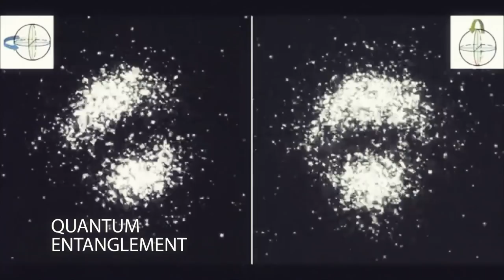Will the US Be Allowed to Colonize Space?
The USA has floated the Artemis Accords to explore the Moon for commercial purposes. The move is a break from the previous understanding between countries to treat space and celestial objects as a common heritage of all mankind. Moreover, newer weapons are being developed, giving nations the power to destroy enemy satellites with missiles. Newsclick's Prabir Purkaystha sheds light on the USA's weapons proliferation to control ground, sea, air and space.